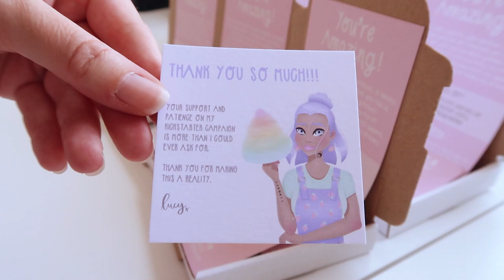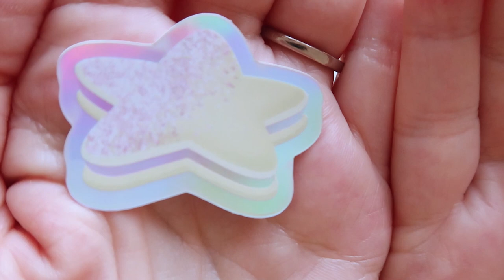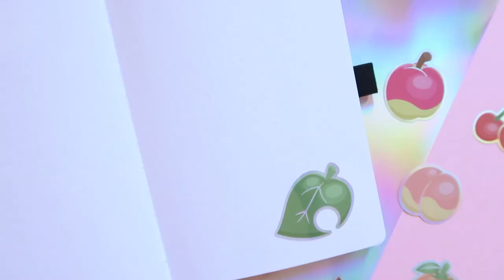STUDIO VLOG (NEW ENAMEL PINS, NEW KICKSTARTER, PACKING ETSY ORDERS)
In this studio vlog I unboxed some new pins, stickers and keyrings, and launched my new washi tape Kickstarter. Part way through filming, the Black Lives Matter movement really got momentum and it was a very eye opening experience for me. It's something that I really want to continue working on within myself and my business for the foreseeable future.

Lucy x

Camera: Canon G7X II
Tripod: Jobby